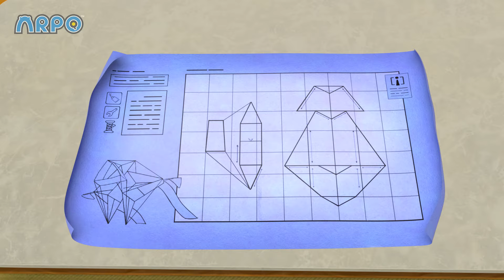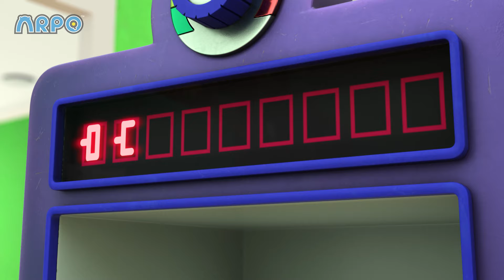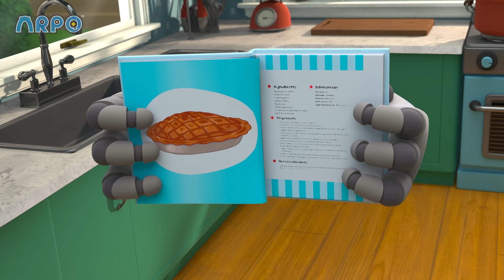The OPRA Show | ARPO | Moonbug Kids - Funny Cartoons & Animation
00:00 The OPRA Show
03:37 Playdate Problems
07:12 Flight Fight
10:41 Fearsome Flora
14:11 They're Back!
17:50 Night of the Living Pumpkin
21:15 Baby Driver
24:42 Bringing Up Baby
28:09 Walkies
31:38 Coaster Coast
35:01 I, House
38:16 Ptera Terror Time
41:41 Keep On Moving
45:11 Live and Let Pie
48:37 Delicious
52:03 Arrrrrrrrpo
55:29 Little Squirrel Lost